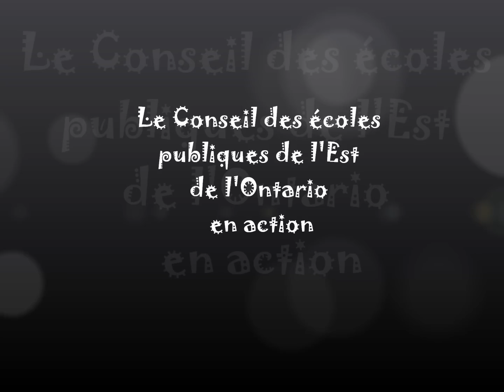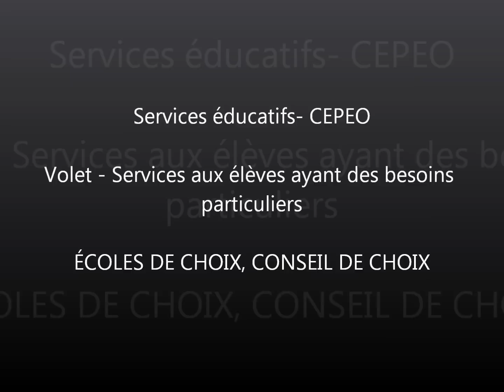Le CEPEO en action - AILE : un service d'appui intensif en lecture et en écriture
Un programme offert aux élèves qui sont les plus à risque dans leur apprentissage de la lecture ou de l'écriture afin d'éviter qu'un écart substantiel se crée au tout début de leur scolarité. Vidéo tourné à l'École élémentaire publique Charlotte-Lemieux, le 21 janvier 2013.

Services éducatifs- CEPEO

Volet - Services aux élèves ayant des besoins particuliers

ÉCOLES DE CHOIX, CONSEIL DE CHOIX